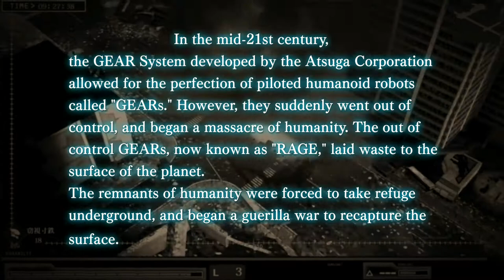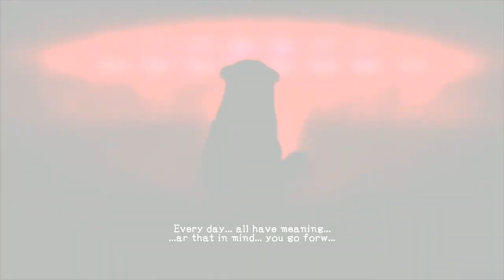Damascus Gear Operation Osaka HD Edition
Mecha Hack'n'Slash "Damascus Gear: Operation Osaka HD Edition", is now out on Steam with full HD graphics! Pilot your humanoid mecha "GEAR", alongside with your dependable operator! Will you be able to pay off your debts before the due date?